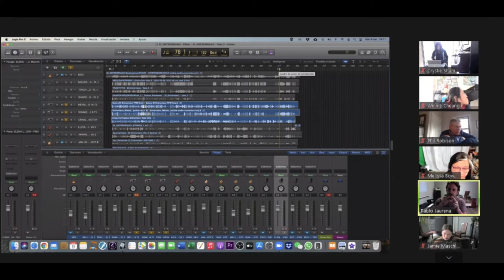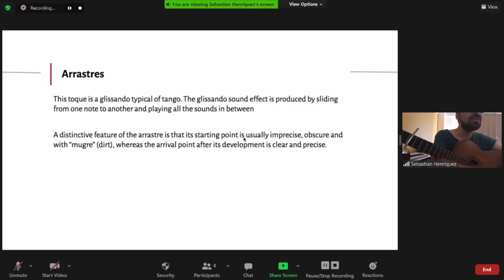Video documentation / Tango for Musicians at Reed College Online 2021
Video documentation for the first online edition of the Tango for Musician at Reed College educational program for musicians which took place between March 1st-13th, 2021.